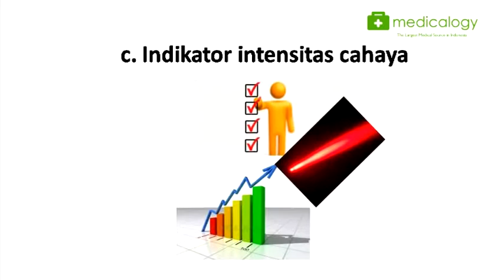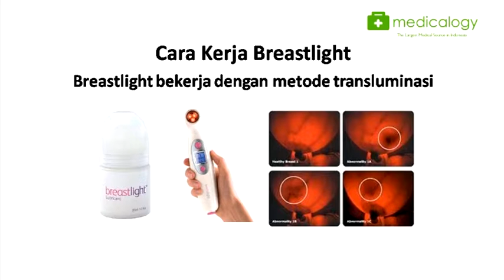Breastlight : Alat Bantu Skrining Rutin Payudara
Periksa Payudara Sendiri (SADARI) adalah langkah rutin yang disarankan untuk wanita dalam rangka menjaga kesehatan payudara dan deteksi dini kanker payudara.